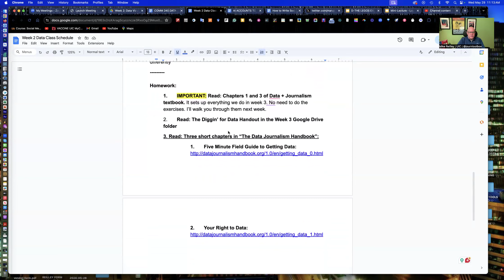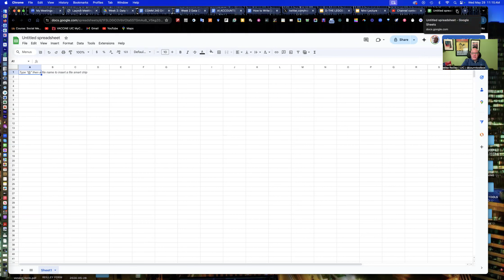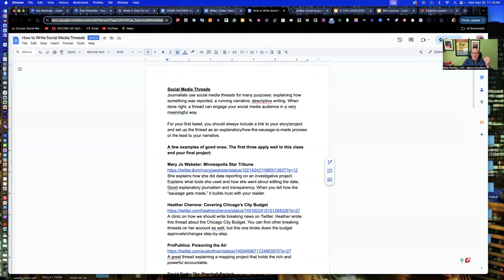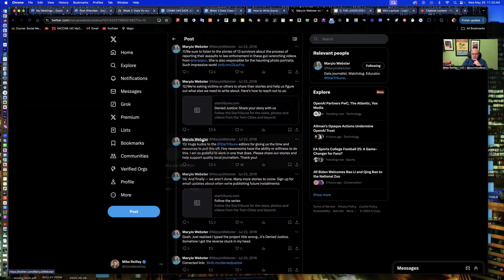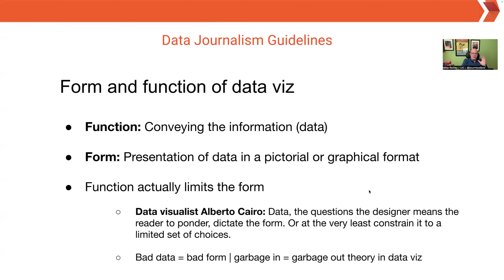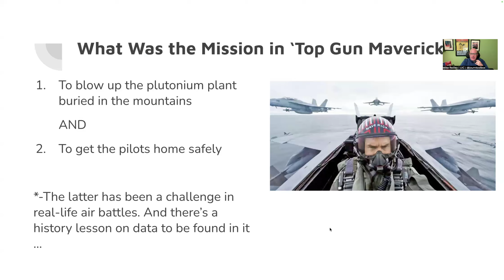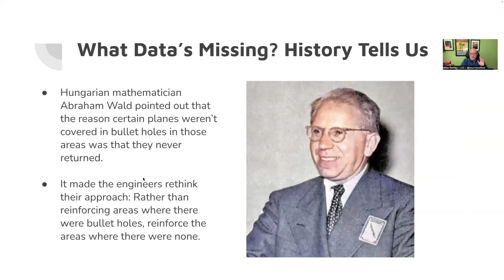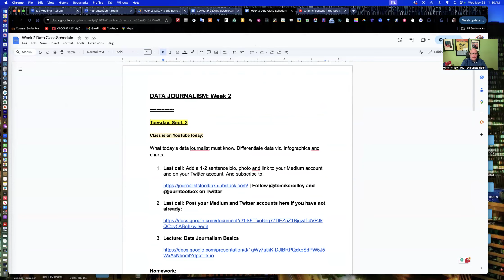Data Journalism Week 2 Class 4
In this lecture, Mike talks about form vs. function for graphics as well as how to look at data differently.

And do your reading for next week!!!